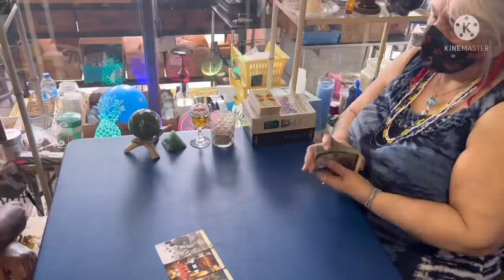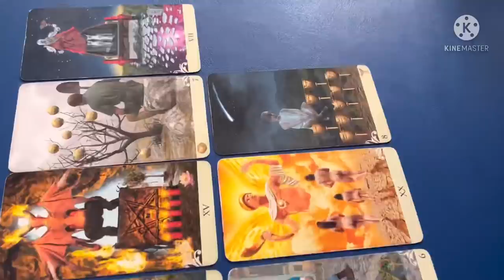TRY ON HAUL || WEEKEND STUFF || NEW BAG ZOYEBAGS || CHIT CHAT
Here are the clothes name and link ❤
CODE: SHARON10 get extra $10 off for order without minimum purchase amount at Hekkamall.com
Women Summer Loose Double Layer Round Neck Hippie Letter Printed Big Swing Casual Irregular Hem Long Dress
THE  HANDBAG  INFO
CODE : SHARON to save $30
PINTEREST: SHARON SHE SO FABULOUS
TIKTOC : @SHARON_46_